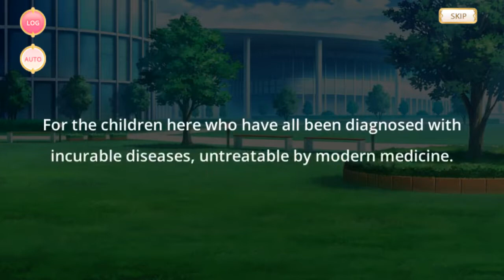Costume Story: Yuuna Kaharu (Winter Costume)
English Text